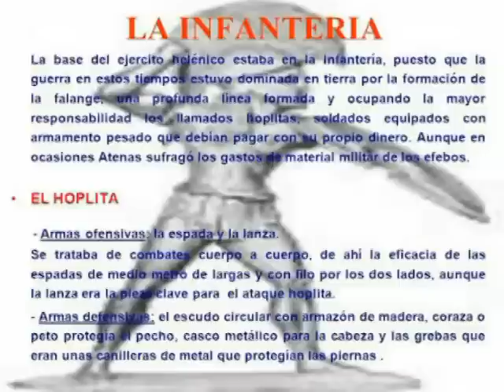Ejército Mexicano - Himno De la Infanteria 2015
Se Muestra el Himno de lo que es la Infantería del Ejército Mexicano, y así Mismo de las Labores que Ejercen Eston Grande Héroes que Luchan Día con Día por un México Mejor, Saludos y Espero que les Guste 👍👍👍👍👍👍👍👍👍👍👍👍👍👍👍